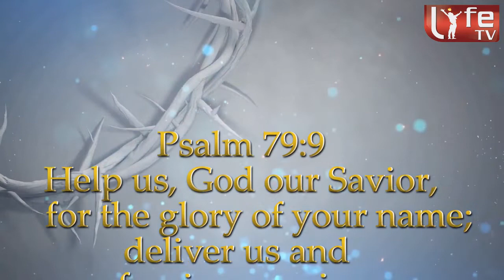TODAY BIBLE VERSE || LIFETV KARNATAKA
Karnataka: KCL 77
KERALA: TOP10 73
DELHI & MUMBAI: MITV 525,
SINGAPORE & MALAISIYA: BEE TV
EROUPE, UK, USA & CANADA : LYCA TV